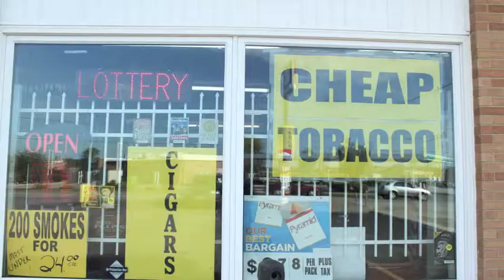Cheap Tobacco- North Ridgeville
Cheap Tobacco- NR